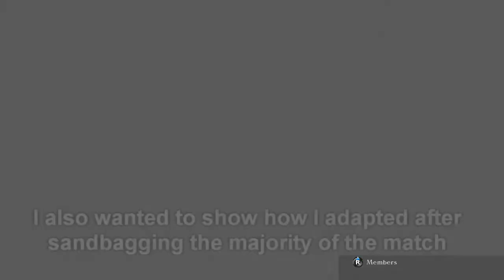Lowain The Absolute Degenerate Character! - Granblue Fantasy Versus (Online Matches)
Everyone feels good playing him but everyone feels pain fighting him, Lowain may be a very weak character overall compared to the cast but he does have one Broken move that no one likes when he pulls it out.

Artist composed scores in video
-Kevin Macload, Virtual Riot and others.